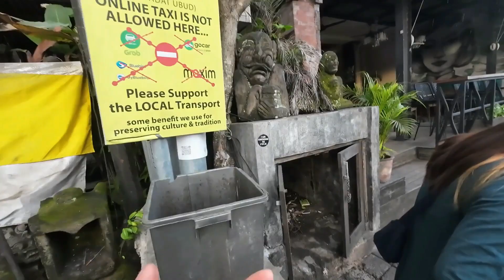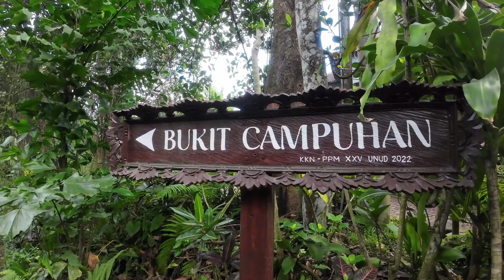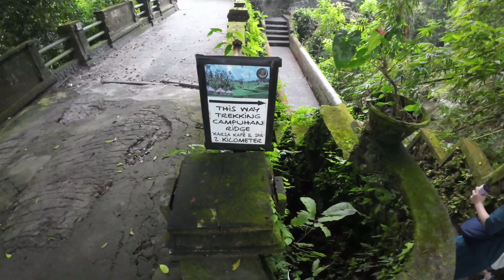Campuhan ridge walk - Con đường tình yêu lãng mạn Campuhan ở thủ đô Ubud -Bali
Campuhan Ridge Walk Ubud là một con đường mòn đi bộ đường dài lát đá phía trên những cánh đồng lúa Ubud nằm ở phía tây thành phố. Ở hai bên sườn núi, bạn sẽ tìm thấy một hẻm núi sâu với một con sông chảy qua. Bản thân sườn núi chỉ dài khoảng 1,5 km và là một nơi rất phổ biến để đi bộ. Từ sườn núi, bạn có tầm nhìn tuyệt vời xuống các thung lũng bên dưới.